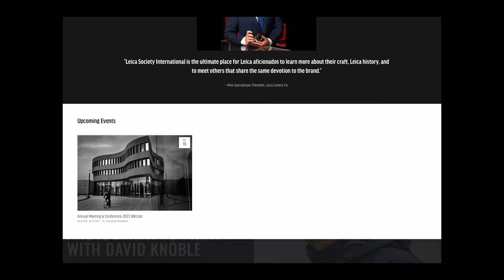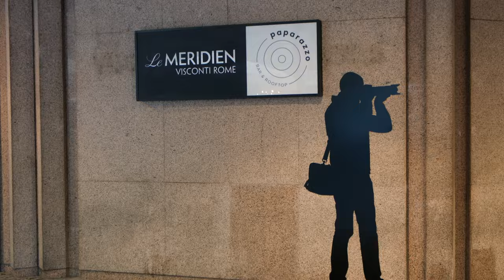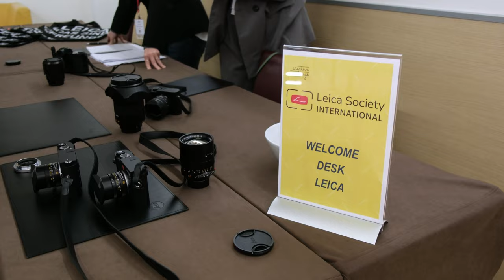Leica Society International Rome Spring Shoot 2023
Last week Leica Society International (formerly Leica Historical Society of America) hosted its first ever European spring meet up in Rome. Check out what happens at one of LSI's events and all the great people you can expect to meet! 😊📸🔴

Special thanks to my three friends that made the thumbnail image (front to back):